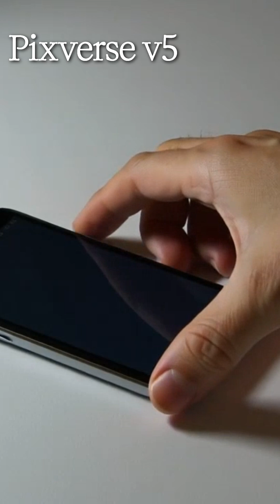🎯 Choosing the Right AI Video Model (Fast Guide) I Descript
Not sure which AI video model to use for your next project? This quick breakdown will help you pick the right tool — fast.

In under 2 minutes, Ashley walks you through which AI video model works best for realism, sports, stylized visuals, physics-based scenes, and multi-shot storytelling. Whether you're making cinematic content or punchy social clips, there's a model for that — and it's already in Descript.

📌 What you’ll learn:
✅ Which model creates the most realistic, camera-like footage
✅ The go-to option for sports, stunts, or dynamic movement
✅ Best picks for animated visuals and stylized title cards
✅ Which model handles physics and action like a pro
✅ How to sync audio with your generated visuals for seamless scenes
✅ Which budget-friendly models still punch above their weight

💡 Models featured:
Veo 3.1 | Hailuo 2 | Kling Video 2.5 Turbo Pro | PixVerse v5 | Wan 2.2 Turbo | Sora 2

🧪 Try all these models inside Descript. Make something you're proud of.

💡 Pro tip: Use Underlord to help craft better prompts for your video generation. Because sometimes the hardest part is knowing how to start.